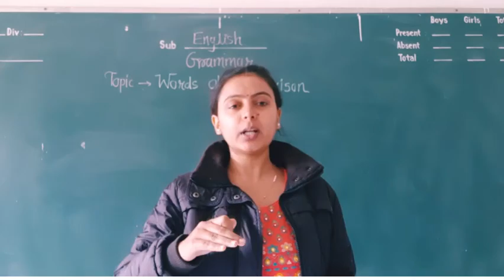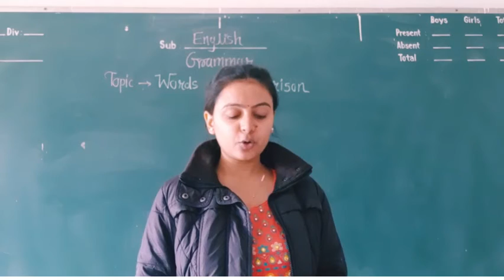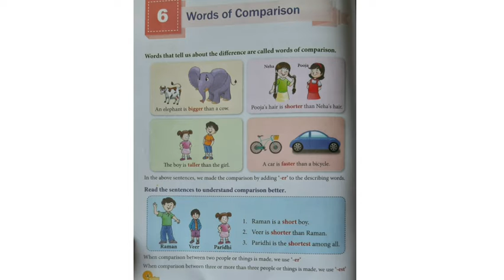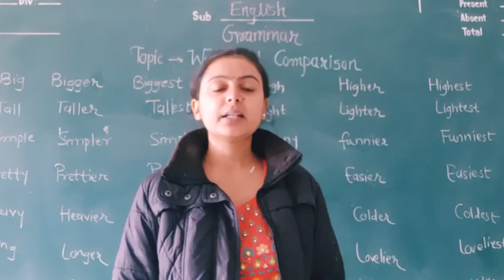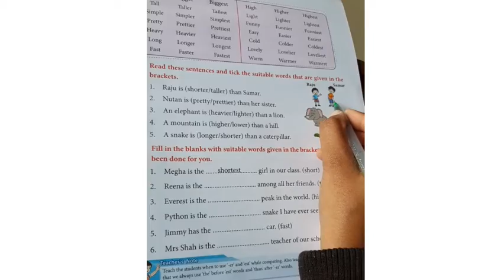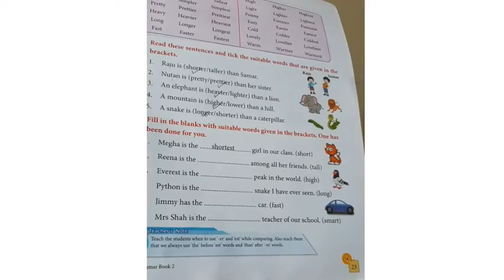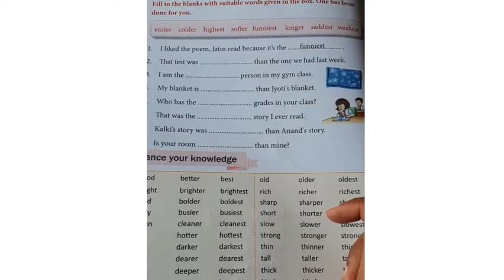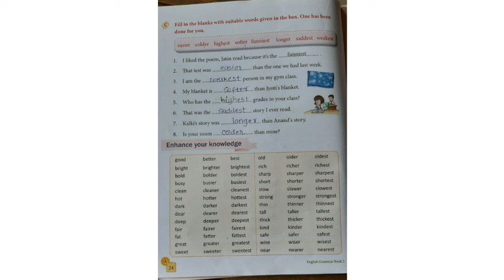STD 2 / ENGLISH / GRAMMAR / WPRDS OF COMPARISION / HITESWI MA'AM